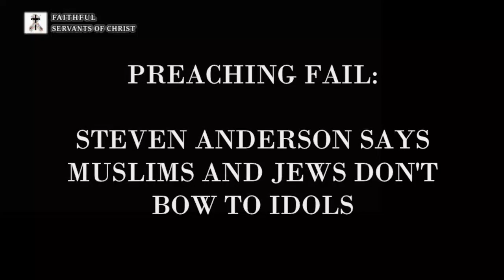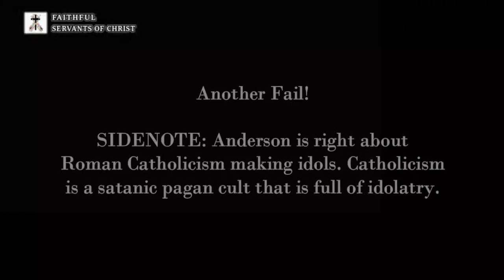FAIL: Steven Anderson Thinks Jews And Muslims Don't Bow To Idols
This was a major fail.